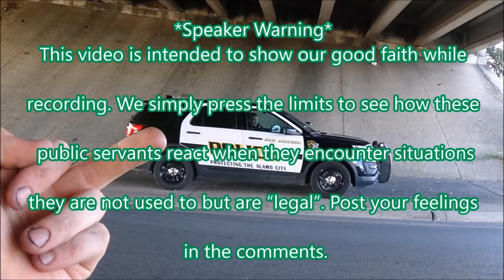Texas Cop Watch: Flipping Off Cops, Disorderly?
With my recent arrest for free speech, I continue to audit. Also a new addition to my intro,